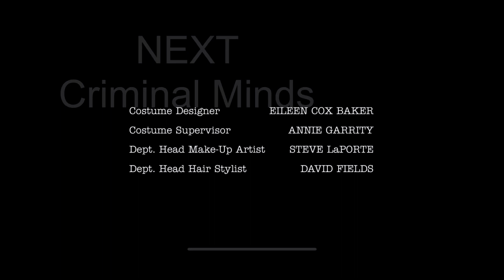Maniac Productions/Tiny Pyro Productions/CBS Television Studios/ABC Studios (2018)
Source: Episode 1 of Season 3 to Code Black